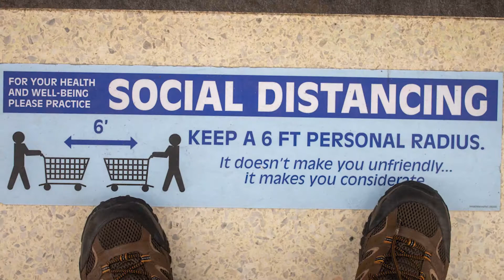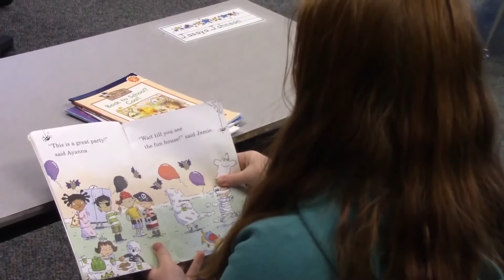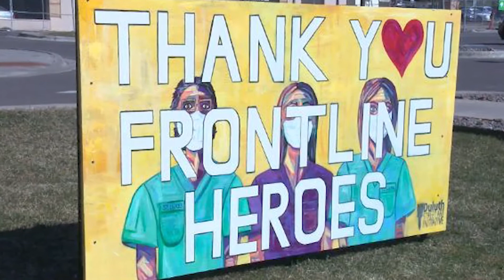United Way 2020 Campaign Video